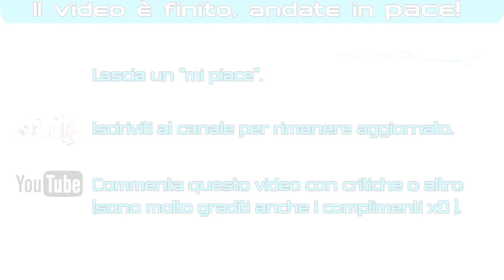LS2013: This is AGRO! [FMARCO95 2150subs Contest]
▃ ▄ ▅ ▆ ▇ █ OH SI! TREBBIA...TREBBIAMI TUTTA SIIII! █ ▇ ▆ ▅ ▄ ▃
GUARDA A 1080p ! WATCH AT 1080p!
Ecco un montaggio creato da me appositamente per il contest di FMARCO95.
Fatemi sapere se questi montaggi vi piacciono tramite un commento, appena arriveremo ai 25 "mi piace" al video, caricherò il prossimo episodio :)